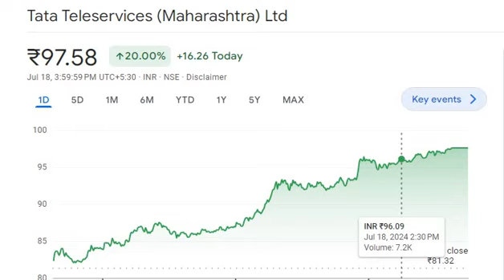TTML SHARE NEXT TARGET | TTML SHARE LATEST NEWS TODAY | TTML SHARE PRICE | TTML STOCK NEWS